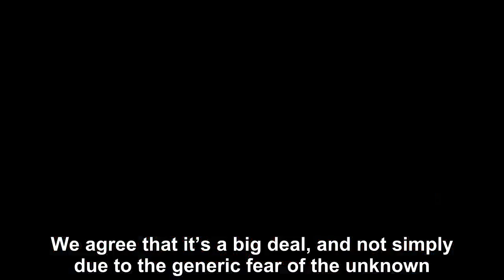Should Donald Trump truly scare the newly released Michael Cohen search?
Several media outlets got their way today when they successfully forced the SDNY to publicly release a partially redacted copy of the search warrant that was used for the year-ago raid of Michael Cohe